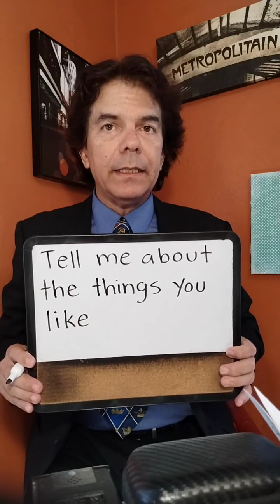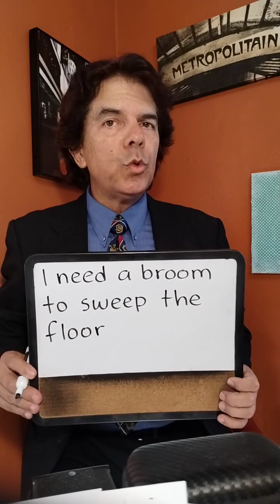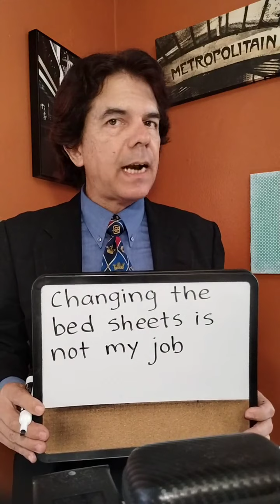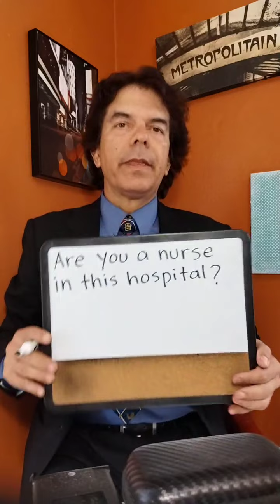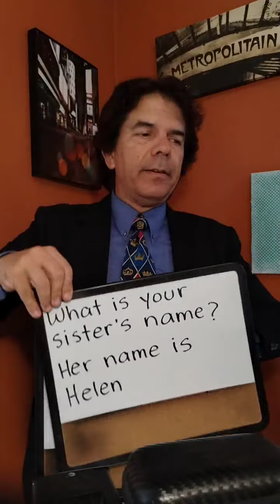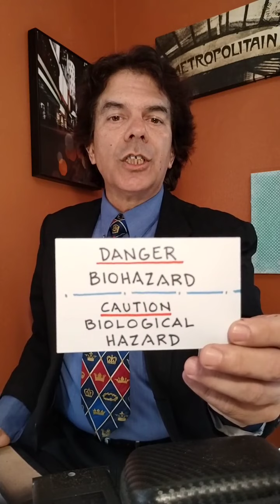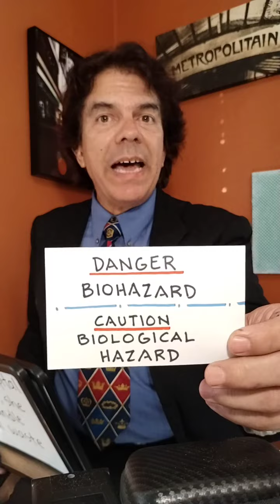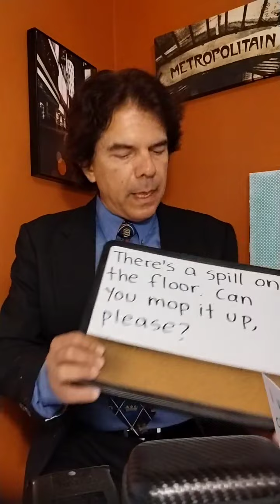QUÉ BONITO ES EL INGLÉS - I am a hospital housekeeper 1